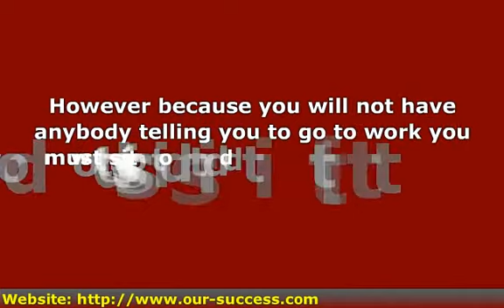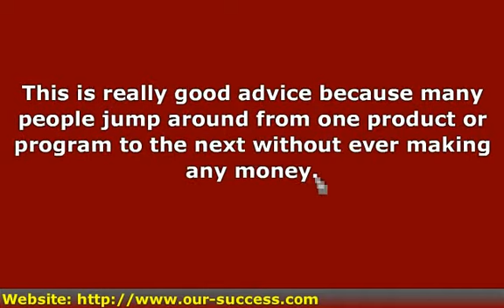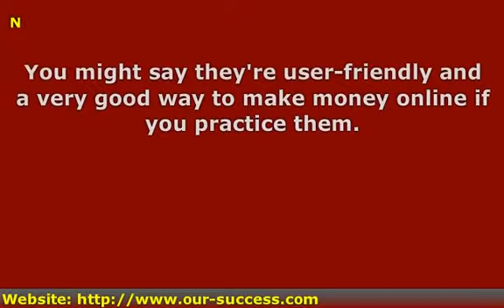3 User-Friendly Facts On How To Make Money Online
ould you like to make money online in a user friendly sort of way?